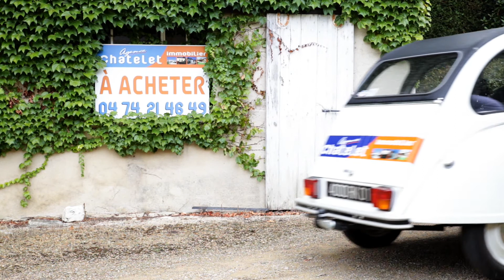Agence Immobiler Chatelet - Bourg-en-Bresse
Film promotionnel pour l'agence Immobilière Chatelet située à Bourg-en-Bresse.